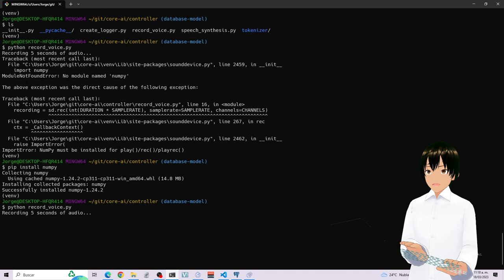Grabando mi voz desde Python para OpenAI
Prueba de grabacion de voz para ser usado por Python en OpenAI y poder hablar en vez de escribir.